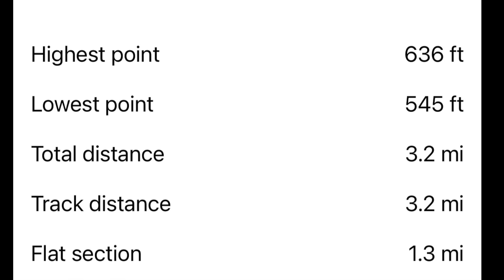Six Weeks New Shoulder Pollywogs & Tadpoles HD 1080p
New Shoulder..Non Pain and a 5K PowerTrek back on. track today. Pollywogs and Tadpoles aND SKY